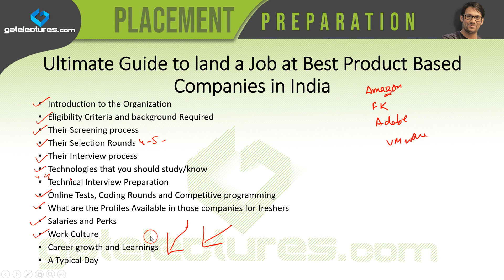Ultimate Guide to land a Job in product Based Companies